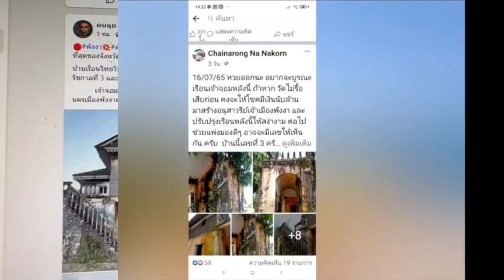ยังไม่จบ ดรามา รื้อบ้านโบราณ “เจ้าจอมยี่สุ่น” รอผลตรวจสอบข้อเท็จจริง : เรื่องเด่นทั่วไทย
ยังไม่จบ โซเชียลดรามา ค้านวัดประชุมโยธี รื้อบ้าน “เจ้าจอมยี่สุ่น” ขณะเจ้าอาวาสระบุเป็นการเข้าใจผิด แค่ทางวัดประกอบพิธีสวดถอน ยังไม่รื้อ  ด้านผู้ว่าตั้งคณะกรรมการตรวจสอบข้อเท็จจริง